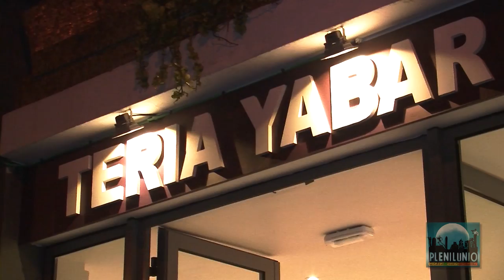Teria Yabar (Comprometidos con Plenilunio)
Teria Yabar es uno de los comercios que tampoco dormirá en Plenilunio para amenizarte la noche del 21 de septiembre.